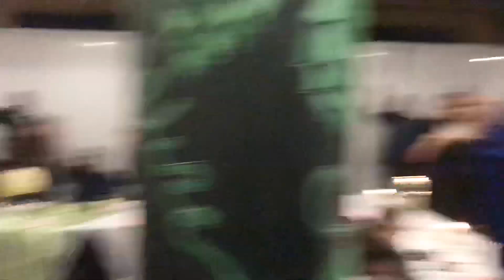JS&C Praise in Gastonia NC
Jarell Smalls and Company